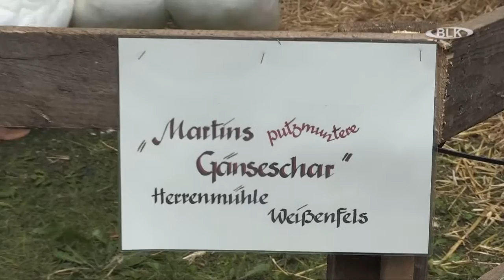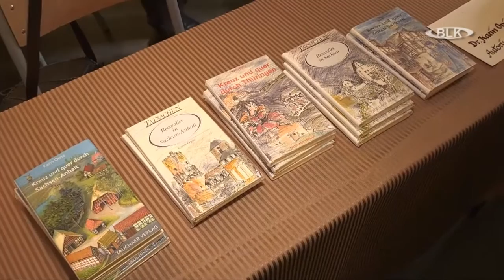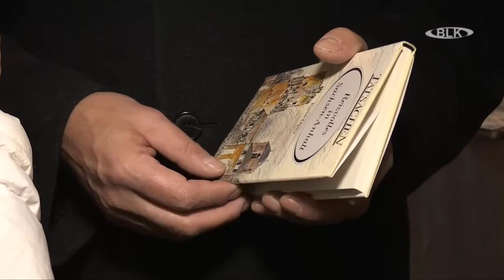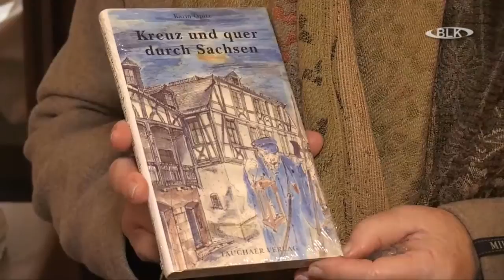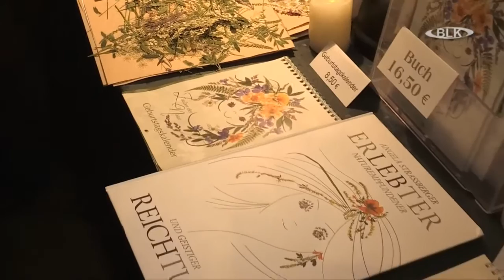1. Martinsmarkt Kloster St. Claren Weißenfels Piontek Hosemann Risch Opitz